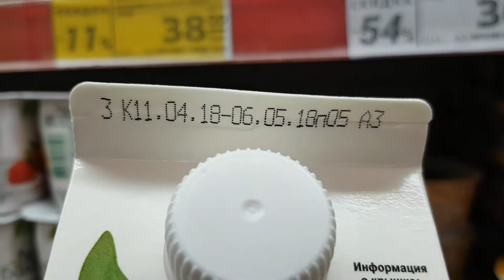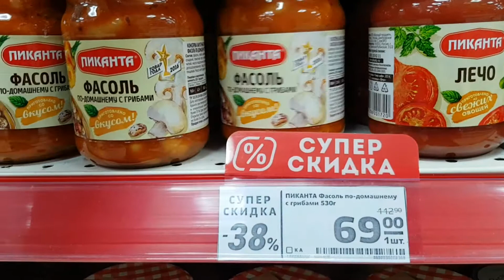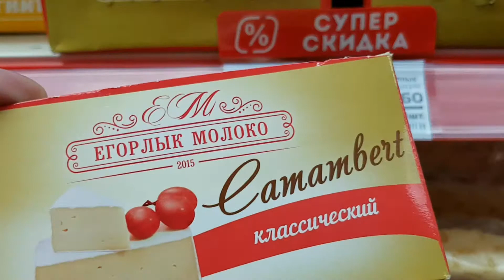Скидки в сетевых магазинах Сочи!